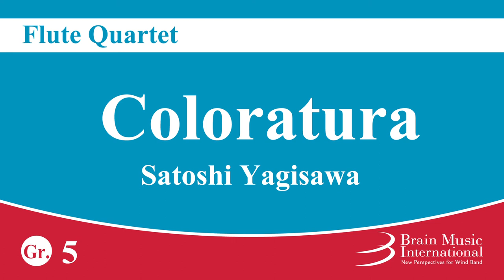Coloratura - Flute Quartet by Satoshi Yagisawa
Now digital sheet music available!

Coloratura
Flute Quartet
Satoshi Yagisawa

Grade 5
Time 4:30

Flute (doubling Piccolo)
3 Flutes

ENMS-84094

Program notes:
Coloratura is another flute quartet work I created following Fioritura commissioned by the Flute ensemble group "Filore" in 2004. Coloratura means elaborated melody in Italian. Please enjoy personalizing the work and applying it to yourselves as the song follows a course of events. Since Coloratura is so lyrical, it should be good for concert or contest and for sectional practice as well.
(Satoshi Yagisawa)